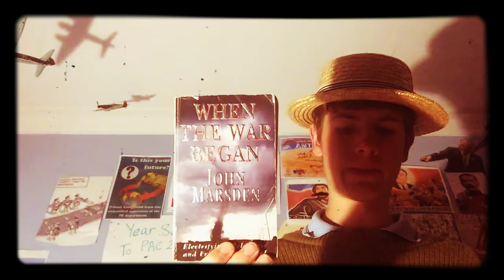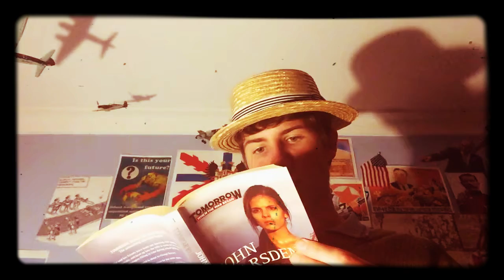Alternate future-the genre that will never be?